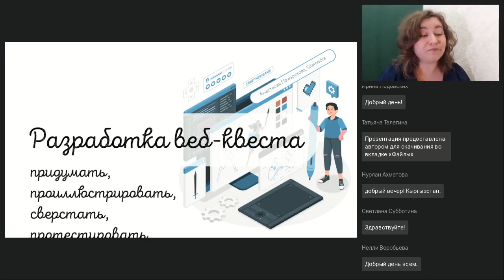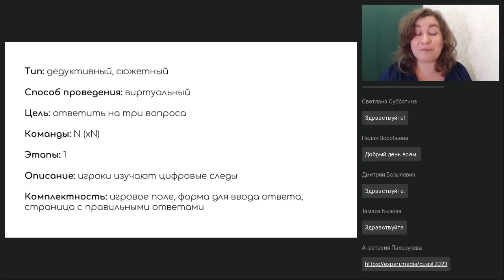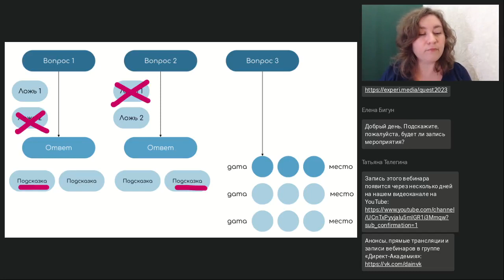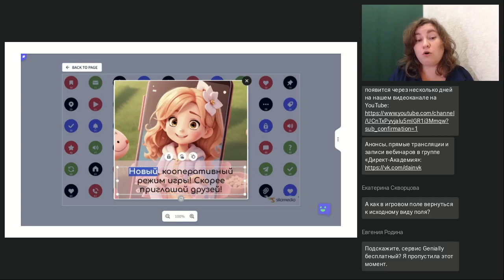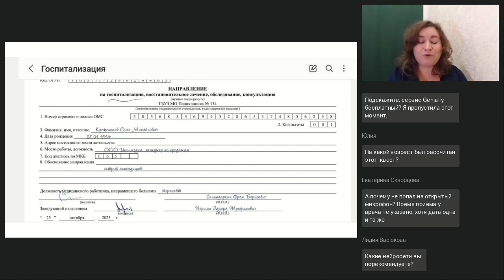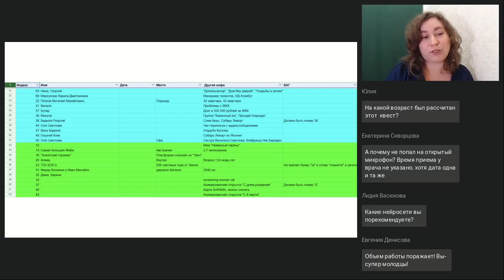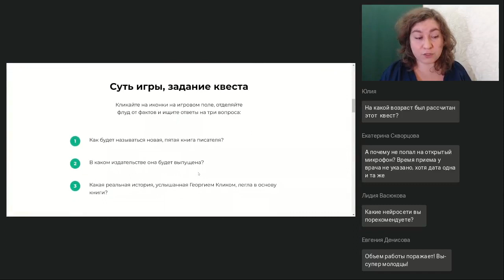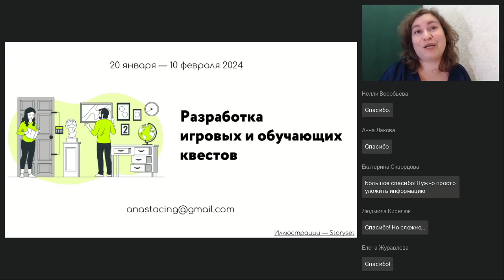Веб квест от идеи до результата пример разработки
Вебинар
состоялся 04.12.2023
Ведущая вебинара:

Квесты — это пока экспериментальный формат обучения. Их легко провести как контрольное мероприятие. Но вот как в игровой форме подать новый материал? Автор квеста «Охота за цифровым следом» расскажет, почему для проекта были выбраны дедуктивные задания, как сделать квест полностью автономным и за счёт каких инструментов удалось бесплатно создать большой объём контента.